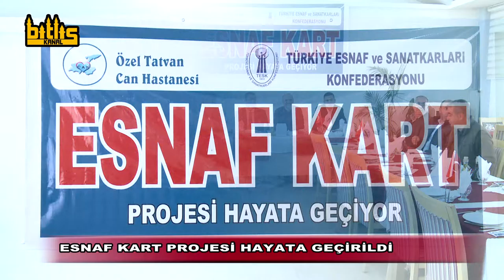ESNAF KART PROJESİ HAYATA GEÇİRİLDİ